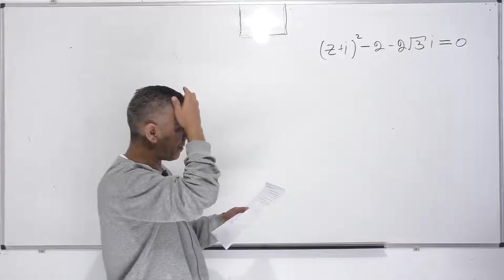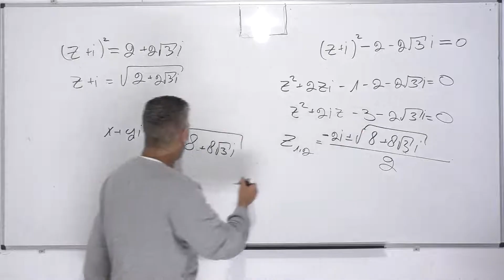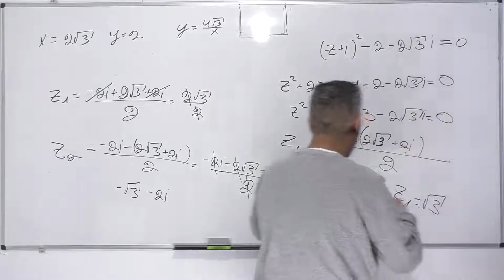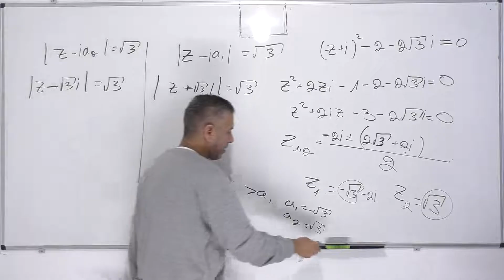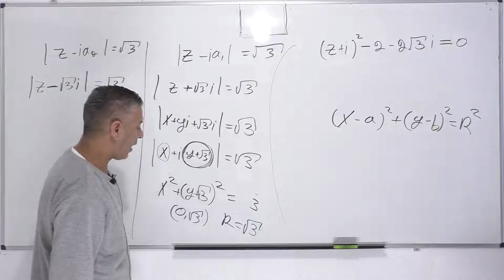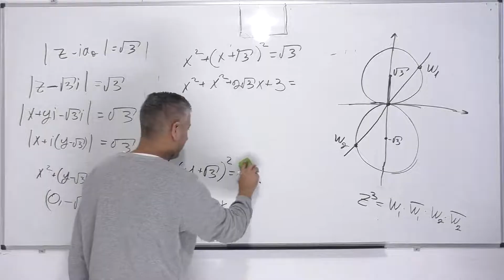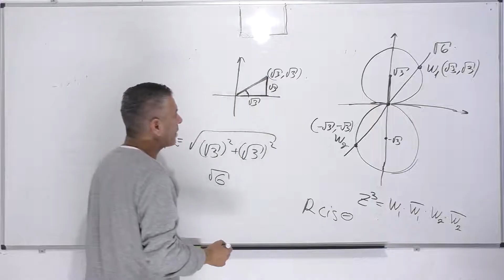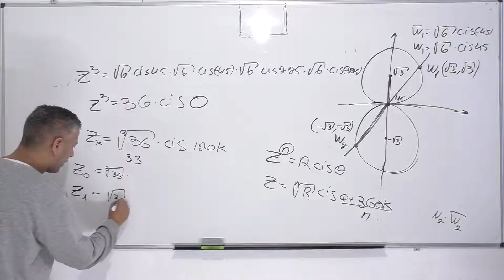פתרוןו בגרות 582 חורף 2022 מועד נבצרים שאלה 3-מספרים מרוכבים.